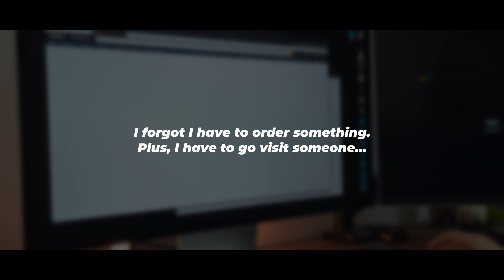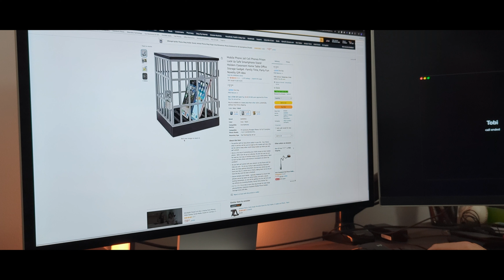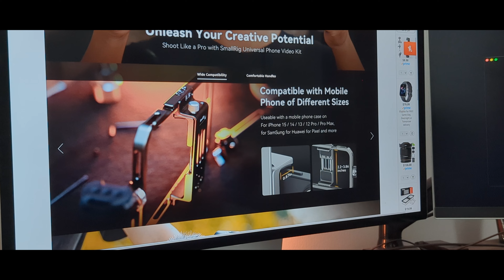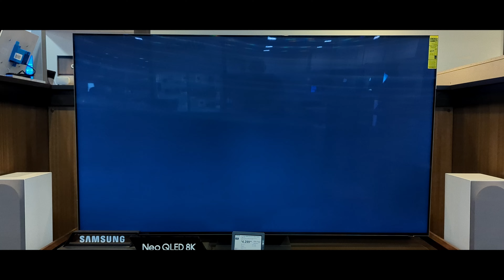8K vs 4K Resolution - Simply Explained | Vlog USA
⭕️ Phone CAGE
⭕️ Samsung 4K 75" QLED
⭕️ TCL QLED 75"
⭕️ LG QNED
⭕️ Samsung QLED 8K TV

Cameras/Phone Used to record VLOG
⭕️ SONY A7IV - BODY
⭕️ Pixel (newest models)
8 PRO
⭕️ DJI Mini 3 PRO + RC
GOPRO 12 ⭕️
DJI Osmo Action ⭕️
DJI Pocket 3 ⭕️

Episode:
8K vs 4K Resolution - Simply Explained | Vlog USA

Short answer: Yes, we do need it; it's a step in the game. And please stop trashing something that is and will be the future :)

⭕️ Wedding Film & Photography    WeddingAndEmotions.com
⭕️ Conrado Themed Apparel   Conradoo.com.

⭕️ SONY A7IV -  BODY

⭕️ SONY A7IV +  28-70mm

⭕️ SONY FX3 (TOP budget filmmaker camera)

THE BEAST Nikon Z8 ⭕️

Nikon Z9 ⭕️

⭕️ SONY FX30

⭕️ SONY ZV-E1 (body)

⭕️ SONY ZV-E1 (body+lens)

⭕️ SONY A6700 NEW camera

LENSYS
⭕️ TAMRON  28-75mm  F2.8   Must HAVE

⭕️ SONY  50mm F1.8   Must HAVE

⭕️ TAMRON 17-70mm F2.8 (for APSC) Must HAVE for APS-C

GIMBAL

⭕️ DJI RS 3

⭕️ DJI RS 3 PRO

⭕️ DJI RS 3 MINI

DRONES
⭕️ DJI MINI 4 PRO NEW drone cheap!

⭕️ DJI Mini 3 PRO + Base Controller

⭕️ DJI Mini 3 PRO (No controller) It's a good option if you have RC already!! CHEAP

⭕️ DJI Mini 3 + RC
only $699

⭕️ DJI Mini 3 + RC Base Controler

⭕️ DJI Mini 2 Still an amazing DRONE worth to buy, also great as a backup drone !

⭕️ DJI Mavic 3 classic RC controller

⭕️ DJI Mavic 3 classic base RC

Controllers alone
⭕️ NEW DJI RC
⭕️ base DJI RC-N1

Action / Vlogging Cameras
The BEST daily CAMERA DJI Pocket 3 ⭕️

DJI Osmo Action ⭕️

Insta360 ACE ⭕️

Insta360 X4 ⭕️

⭕️ Silicon cover + Glass protection

Alternative-NEW Action 4 is impressive!

This what I have Bi Color 200W BUNDLE⭕️

Smaller 120W BUNDLE ⭕️

Smaller 100W Light+Cord ⭕️

⭕️ NEEWER 18'3 inch size panel light - RGB

AUDIO
⭕️ SONY TX660

⭕️ ZOOM H4n

to
Memories
⭕️ SanDisk SD Extreme PRO ( BESTSELLER !!! )

⭕️ Sandisk SD Extreme

⭕️ SanDisk CF Extreme PRO

⭕️ Wedding Film & Photography
WeddingAndEmotions.com
contact@WeddingAndEmotions

Subject
Traveling Through Airport | Flying Rolls Royce | CHICAGO - POLAND